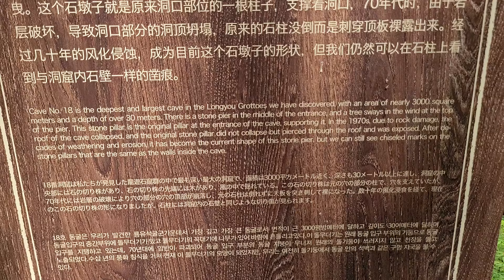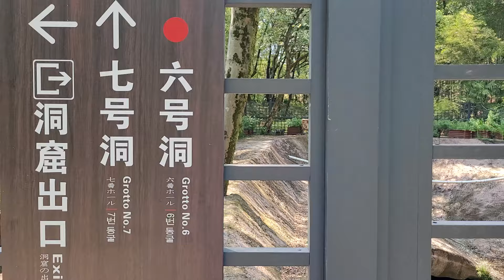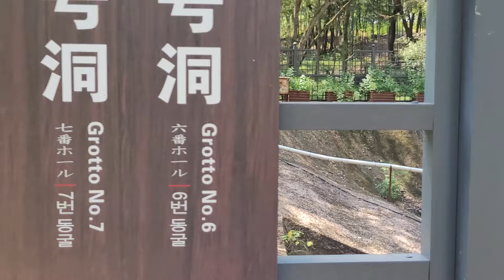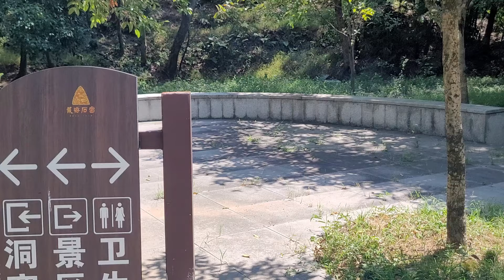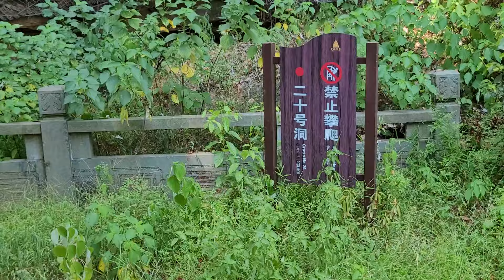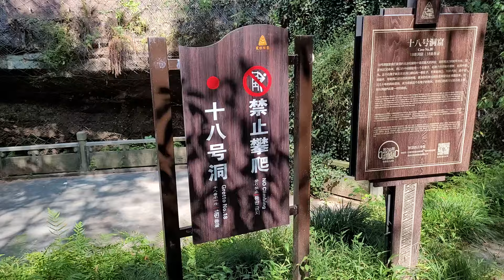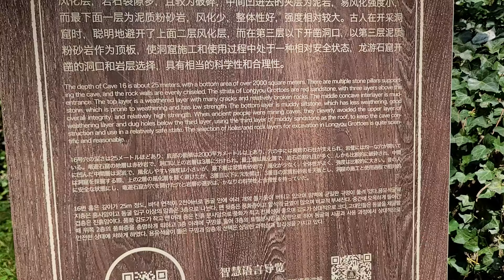Longyou Caves, China - One Hour Video Of All Nine Undrained Ancient Human-Made Caves Open To Public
Here is a one hour tour of all nine open-to-public undrained caves at Longyou Caves, China. There are supposedly 24 caves in total with five having been drained (walkthrough video of drained caves

Only nine of the 17 undrained caves were marked on the maps. Caves # 9, 10, 11, 12, 13, 14, 15, 19, 21 & 22 were not marked on the hand map nor the billboard map nor the trail. The maps marked up to Cave # 23 and Cave # 24. I think some of the 'Un-numbered Caves' in this video are one of these cave numbers above. These 'missing' caves, if they exist, must be hidden, small or in a different location, as I did not find all of them.

Thank you Wandering Wolf, Bright Insight, UnchartedX, Graham Hancock, Randall Carlson, Jahannah James, Joe Rogan, Brien Foerster, Praveen Mohan, The Snake Brothers, History with Kayleigh and all other megalithic content creators for the information and inspiration.

A two hour close-up video of the five drained caves at Longyou Caves can be found

A two hour close-up video of Yangshan Quarry in China, showing its mirror-black stone reflecting the blue sky, can be found

Camera used: Samsung S20FE
Gimbal used: DJI OM5

0:00-0:35 'Un-numbered Cave' showing tool marks & opening to drained caves below
0:36-1:06 Unsure if natural or human-made cave
1:07-1:45 'Un-numbered Cave' showing tool marks on wall
1:46-2:09 Walking to first numbered undrained cave
2:10-2:21 'Un-numbered Cave' view from 50 feet
2:22-2:35 Buddhist Temple and entry to drained Caves # 1 to 5
2:36-2:47 Cave # 8 under white awning
2:48-3:20 Walking to Cave # 16
3:21-5:20 Cave # 16 - tool marks
5:21-5:51 Cave # 16 sign
5:52-6:46 Cave # 16 from above
6:47-12:11 Cave # 18 - deepest cave at 30 meters, largest cave at 3000 square meters
12:12-12:48 Cave # 18 sign
12:49-13:24 Cave # 18 from afar
13:25-14:28 Walking to Cave # 8
14:29-18:41 Cave # 8 - tool marks
18:42-19:20 Walking to Cave # 6
19:21-23:03 Cave # 6 - tool marks, pillar
23:04-24:10 Cave # 7 - tool marks, pillars, large opening
24:11-24:52 Cave # 7 - tool marks visible under water
24:53-27:00 Cave # 7 - tool marks, pillars, large opening
27:01-27:37 Cave # 6 again - different angle
27:38-28:29 Cave # 7 again - from afar
28:30-29:23 Cave # 6 again - different angle
29:24-30:16 Walking to Cave # 23 & # 24 from above
30:17-30:34 Exit from drained Caves # 1 to # 5
30:35-31:55 Walking to Cave # 23 & # 24 from above
31:56-33:22 Cave # 23 & # 24 - from above
33:23-34:43 Walking to Cave # 17
34:44-34:53 Cave # 17 (?) - walking by it
34:54-36:32 Walking back to Cave # 17 (?)
36:33-36:49 Cave # 17 (?) - observation
36:50-38:13 Walking to Cave # 24
38:14-39:54 Cave # 24 - tool marks, pillars. Sign said this was mined in the past
39:55-41:45 Cave # 23 - tool marks, pillars
41:46-41:59 Walking to Cave # 20
42:00-44:35 Cave # 20 - tool marks, pillar
44:36-45:02 Walking back to Cave # 23
45:03-46:27 Cave # 23 again - tool marks, pillar or wall
46:28-49:01 Walking to and back from the adjacent large river
49:02-49:50 Cave # 23 again - tool marks, pillar or wall
49:51-50:02 Walking back to Cave # 20
50:03-50:25 - Cave # 20 again - tool marks, pillar
50:26-50:55 - Caves # 23 & # 24 again - from above
50:56-51:41 Walking back to Cave # 6
51:42-51:53 Exit from drained Caves # 1 to # 5
51:54-52:01 Walking back to Cave # 6
52:02-52:14 Cave # 8 - from afar
52:15-52:30 Walking back to Cave # 6
52:31-53:26 Cave # 6 again - tool marks, pillar
53:27-55:30 Cave # 7 again - tool marks, pillar, large opening
55:31-56:08 Cave # 6 again - different angle
56:09-56:57 Walking back to Cave # 18
56:58-57:38 Tool marks on wall, close-up, no cave
57:39-57:51 Walking back to Cave # 18
57:51-58:02 Cave # 18 sign again
58:03-1:00:42 - Cave # 18 again - deepest cave at 30 meters, largest cave at 3000 square meters
1:00:43-1:01:09 Walking back to Cave # 16
1:01:10-1:01-21 Cave # 16 sign again
1:01:22-1:02:21 Cave # 16 again - tool marks, thumbnail